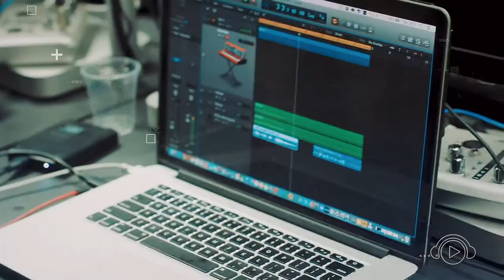CURSO EXTENSIVO DE PRODUÇÃO DE MÚSICA ELETRÔNICA 152 HORAS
Curso extensivo de produção musical 152 horas, A ÚLTIMA oportunidade do ano!
Início em 14/09, tarde ou noite, presencial ou remoto (on-line em tempo real).
- Todos os cursos incluem licença do Ableton Live Suite 10,
- 152 horas de aulas com quase 4 meses de imersão
- 7 disciplinas imprescindíveis para produzir sua música
- 4 professores, especialistas em suas áreas (Produção / Ableton Live / Teoria Musical / Sound Design, Síntese Sonora, Mixagem, Masterização, Music Business e Marketing.
- Até 8 alunos por turma
- 1 equipamento por aluno
- Curso presencial e remoto (on-line em tempo real) com aulas gravadas para ver e rever durante o curso*
*válido para o período que tiver no mínimo 4 alunos no modo remoto.